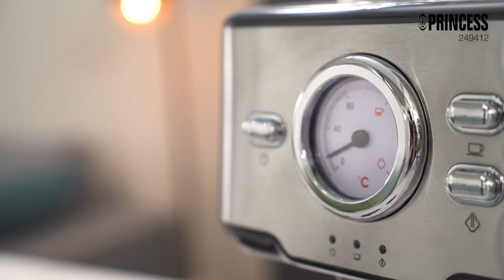Cafetera espresso Princess 249412 - Con vaporizador de leche para cappuccino y latte macchiato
Llena el depósito transparente con agua mineral o del grifo y colócalo en el soporte, en la parte trasera de la cafetera espresso Princess. El depósito de agua tiene una capacidad de 1,5 litros para que no tengas que volver a llenarlo después de preparar un delicioso espresso. Gracias al indicador del nivel de agua, podrás ver al instante si hay agua suficiente para una taza más.

La cafetera espresso Princess también tiene un vaporizador de leche para que puedas preparar deliciosas variantes de espresso con leche espumosa. Disfruta tú mismo o deleita a tus amigos y familiares con un delicioso cappuccino, un refinado latte macchiato o un estimulante espresso macchiato. La boquilla de vapor es muy fácil de limpiar después de usarla.

Escoge fácilmente entre 1 o 2 tazas de café colocando el filtro correcto en el soporte del filtro y llenándolo con la cantidad correcta de café molido. El soporte del filtro, también llamado pistón, tiene doble salida para que puedas preparar 2 tazas de espresso al mismo tiempo. Escoge tu café molido favorito o utiliza el molinillo de café Princess 242196 para moler tus granos y disfrutar del aroma más intenso y, por supuesto, del café más sabroso. Además, también puedes usar el filtro especial para cápsulas de café. Con él, podrás, por ejemplo, preparar de forma rápida y sencilla un delicioso café Nespresso®.

A la hora de hacer un buen espresso, la presión a la que sale el agua que se mezcla con el café molido es, por supuesto, muy importante. La cafetera espresso Princess tiene una bomba de alta calidad para garantizar una presión óptima. De esta forma, obtienes siempre un sabor intenso y un resultado perfecto.

Gracias a sus piezas desmontables, la cafetera espresso Princess es fácil de limpiar. Para eliminar la cal, se puede añadir un producto descalcificador en el depósito lleno de agua y poner el aparato en marcha sin el soporte del filtro. Se recomienda hacer esto todos los meses para que el espresso siga siendo de la mejor calidad.